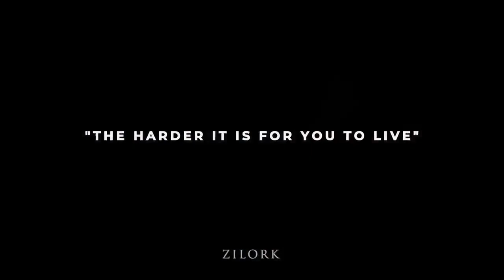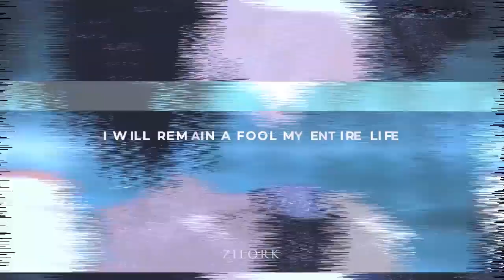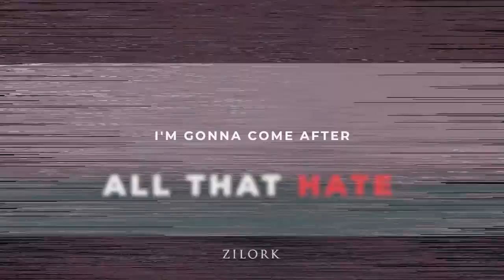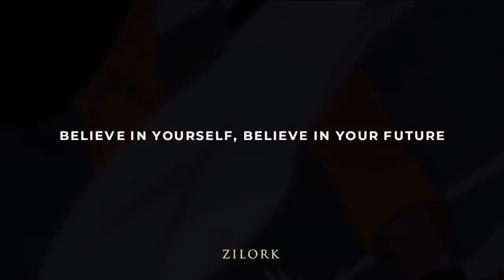A Failure's True Power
great edit, loved it. Sharing for you guys
watch this motivational video, inspired from the life of Naruto Uzumaki from the famous anime series Naruto